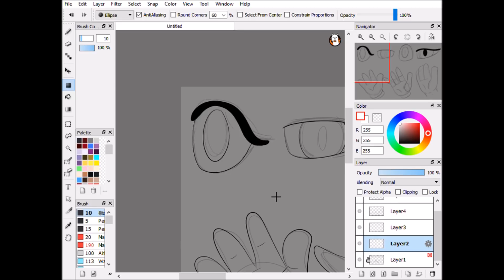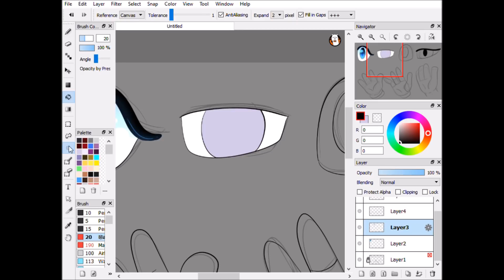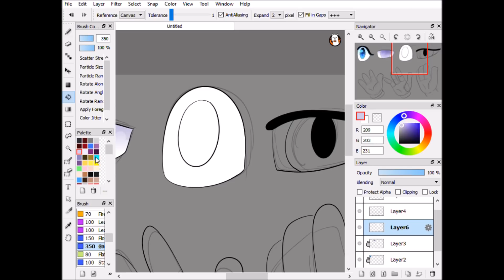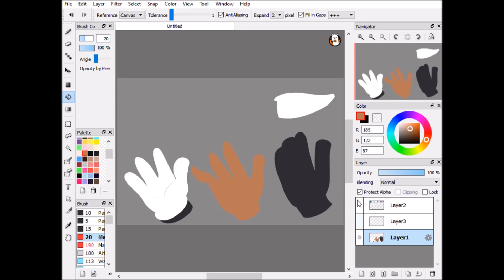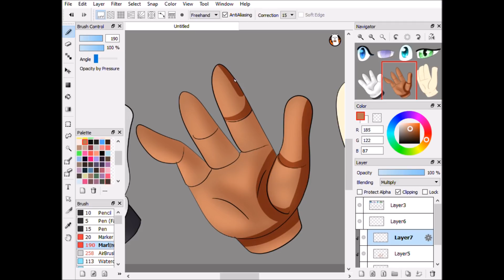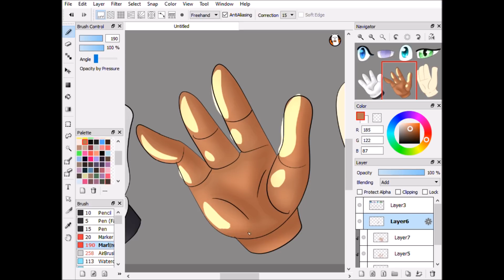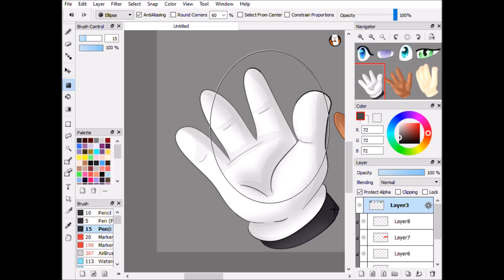How I draw hands and eyes